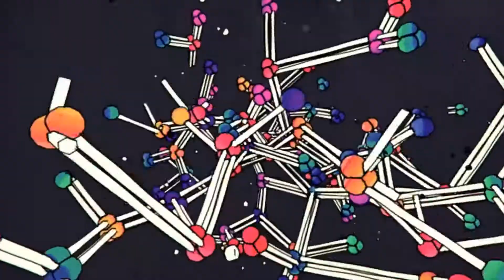ENCHILADA - 💥🌮🎧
"LANGUAGE IN PRACTICE" is remastered & OUT (again!) NOW @ 👀🎧🤫 check it out!

(2019)